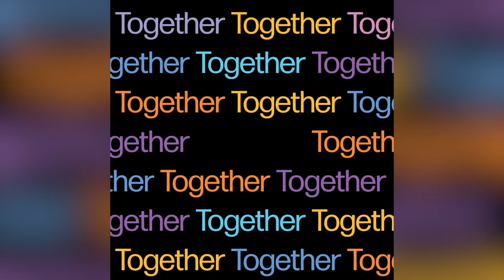Channel Future Ready Strategy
HP is continuing to commit to the channel. One way HP has delivered on that promise, is by ensuring partners have the capabilities and collaboration tools needed to thrive in today’s market.